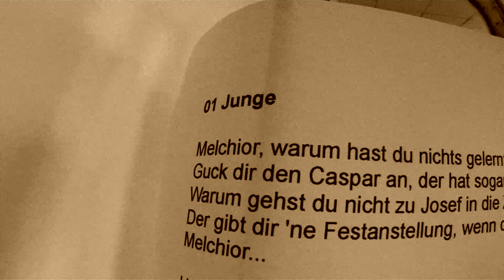SEE YOU - Weihnachtskalender (Trailer)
Ab dem 1. Dezember gibt es jeden Tag ein Video :-).
Und am 28. gibt es sogar noch ein 25. Törchen. Ihr wisst warum! ;)